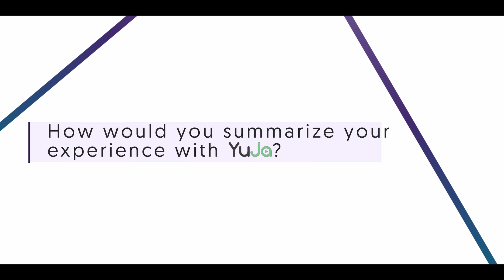YuJa Case Studies: Delgado Community College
Find out why Amanda Rosenzweig, Assistant Dean at the School of STEM, and Canvas Administrator at Delgado Community College, recommends YuJa.